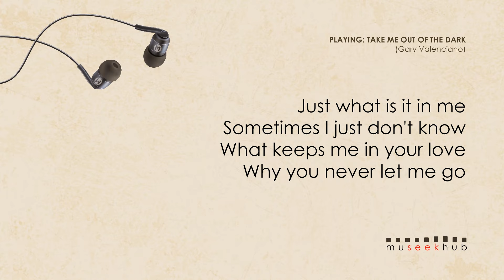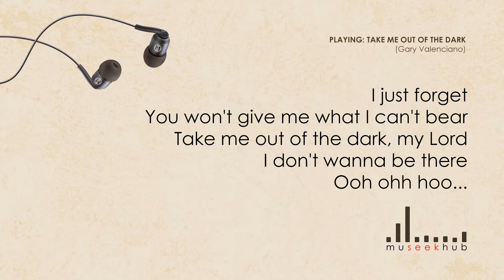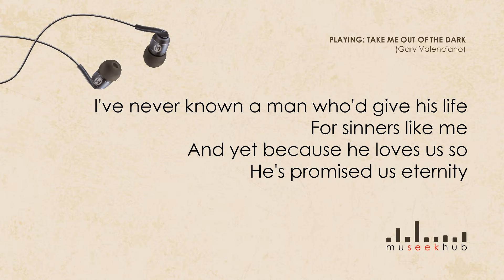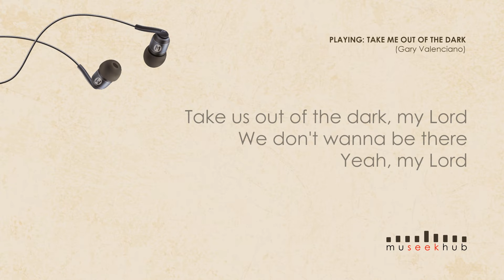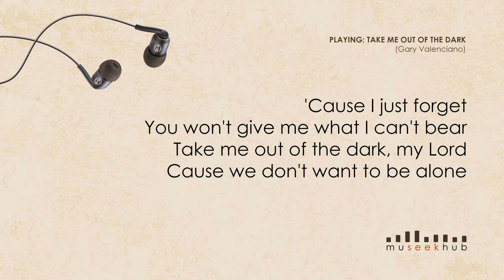Gary Valenciano - Take Me Out Of The Dark [ Full HD Lyrics ] MuseekHub🎵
Hey Guys 😊 Do you like more Gary Valenciano? Then stick around ! and hit that 🔔 Bell to not miss our New Video upload!!!